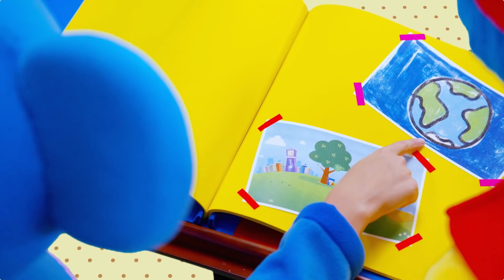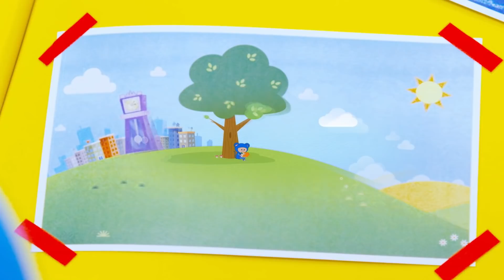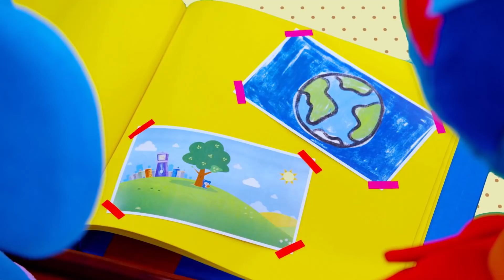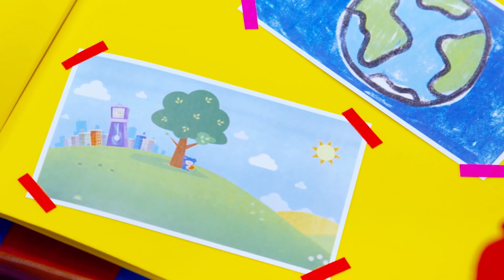Fire Engine, Fire Engine 🚒 | NEW FIRE PATROL VIDEO | Nursery Rhymes from Mother Goose Club!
Fire Engine Fire Engine and More Nursery Rhymes from Mother Goose Club! Sing along with your favorite Mother Goose Club characters to the all-original nursery rhyme “Fire Engine, Fire Engine”!

Winter Spring Summer and Fall
Bingo
Mr. Sun